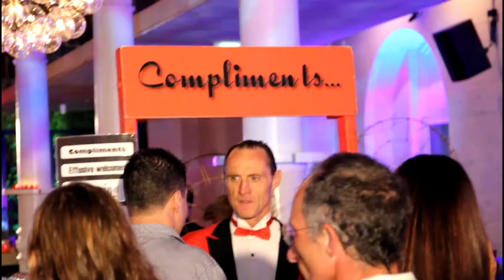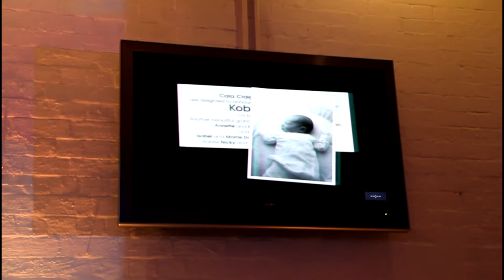Koby Barmitzva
A story about one boys journey to manhood